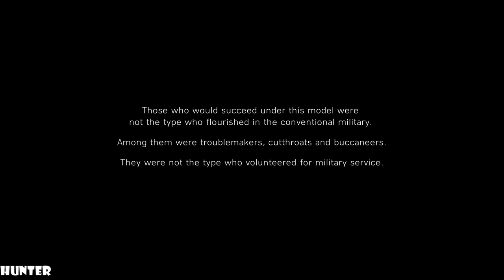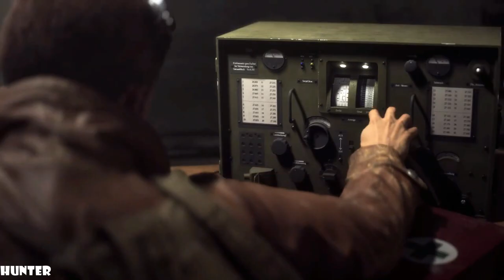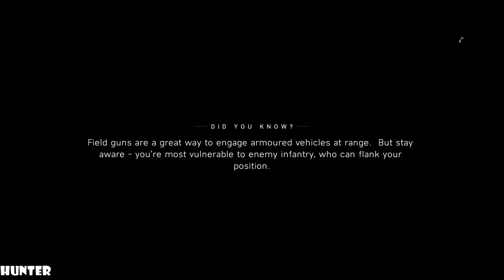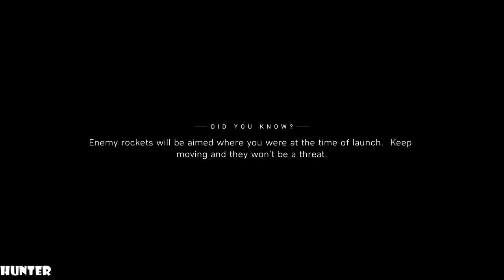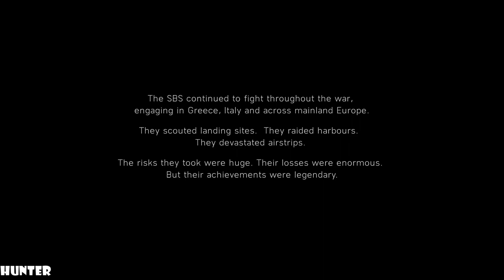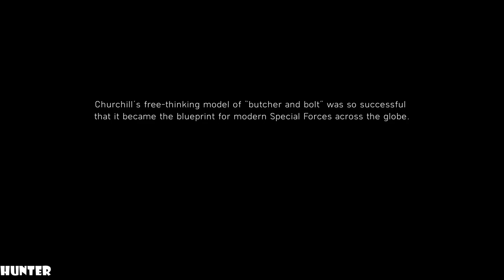BATTLEFIELD 5 Walkthrough Gameplay Part 2 PC MAX OUT (1080p60FPS)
PC SPECS:
- cpu: INTEL i9 9900K 4.86ghz
- mainboard: ASUS ROG STRIX Z390-F GAMING
- vga: ASUS RTX 2080 Ti Strix OC 11GB
- ram: KINGSTON PREDATOR DDR4 32GB 3466 MHZ CL15
- ssd: SAMSUNG 970 Evo 1TB M.2 SATA 3400/1500
-hdd : WDD RED 6tb x3
- psu: EVGA 1300WATT
- cpu cooler: CORSAIR H100I V2 HYDRO SERIES
-case: Phanteks Enthoo Evolv atx + RGB LED